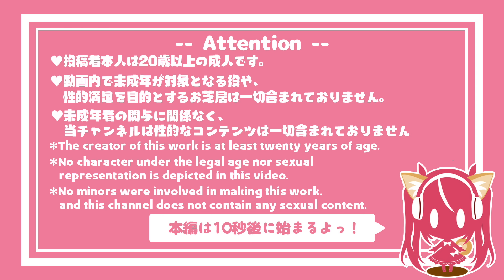【耳かき/ASMR】ツンデレちゃんを泊めたらデレデレになった【バイノーラル】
♥販売ページ/キャラ詳細などはこちら♥
◆ あらすじ ◆
目を覚ますと、家には最近大学でいい感じの女の子が。
昨晩、彼女を泊めて宅飲みをしていたあなたは、勢いで告白していた。
照れながらもあなたにコーヒーを入れてくれる、少しツンデレな彼女。
彼女はあなたにしてあげたいことがあると言い……

Tr01:昨日のこと覚えてる?
【プロローグ】…約2分42秒
Tr02:いろんな初めて
【耳マッサージ】【竹耳かき】【梵天】…約27分4秒
Tr03:素直になったツンデレ
【耳マッサージ】【竹耳かき】【梵天】…約26分40秒
Tr04:ループ用音源　…約53分45秒
※睡眠の邪魔にならないよう、
　Tr.2-Tr.3のみ繋げたループ用音源データ
【総収録時間:1時間50分程度】

◎文字無しイラスト・文字ありジャケット画像の2種同梱!
◎投稿者本人は20歳以上の成人です。
◎動画内で未成年が対象となる役、性的満足を目的とするお芝居は一切含まれておりません。
◎当チャンネルは性的なコンテンツは一切含まれておりません。
◎音声・画像ともに二次配布・転載等を禁止します。
　（AI学習なども禁止。）

🐶FANBOX
高音質な音声データや、音声作品のイラストデータを配布中！
ここでしか聞けないボイスも公開中…!?
是非登録してみてね！

依頼の場合…
Twitter )のDMやメールなどでお気軽にどうぞ！